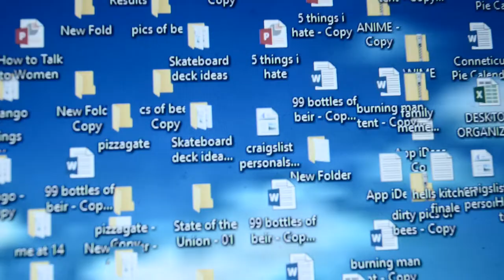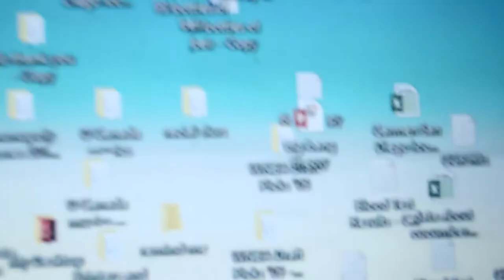MISSION: BC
By clicking this video you have downloaded a virus that has encrypted all of your data. To get back your feet pictures you need to send .78 Bitcoin to this address (No.10 Downing Street).

If you're reading this, you've gone deep into The Bachelors of Music catalog. Comedian Myles Anderson enlisted the help of Darcy Boon Collins, Alain Williams, and Brian Fremlin to make YouTube sketches. The videos released at this time are referred to as the "Cloud Boys" era.